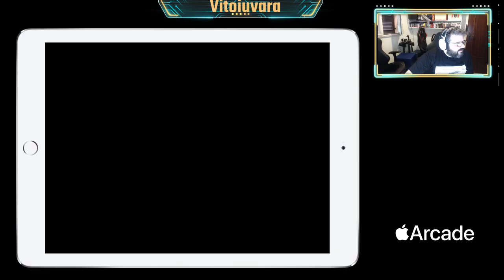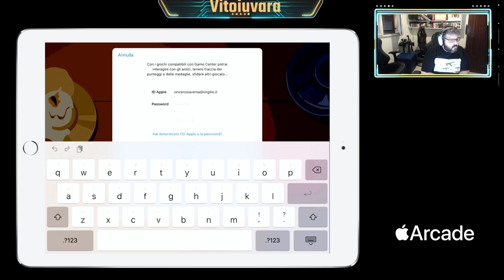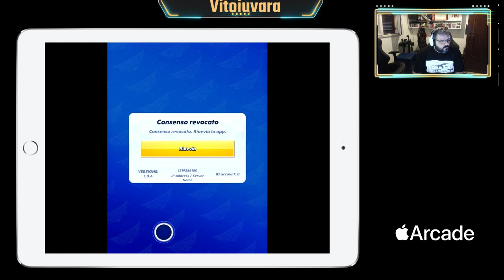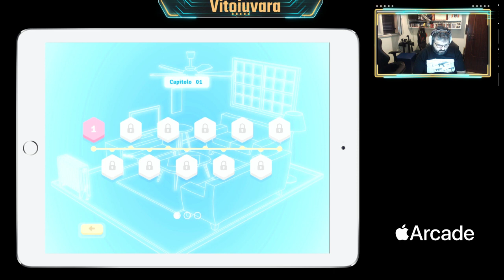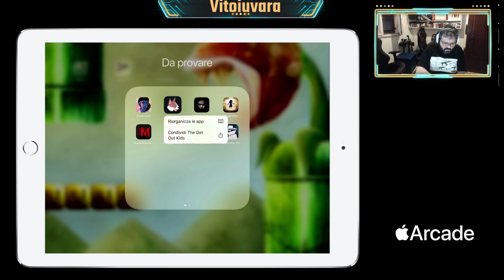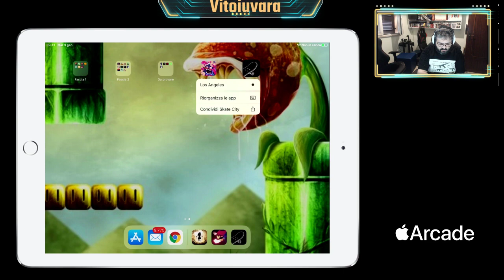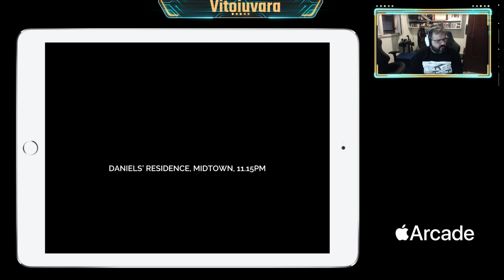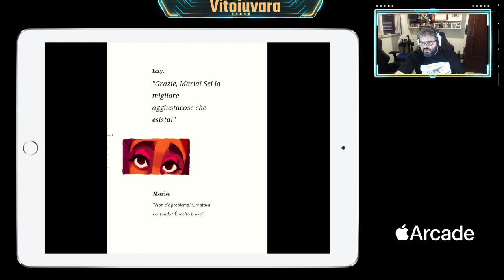Apple Arcade: Round 2